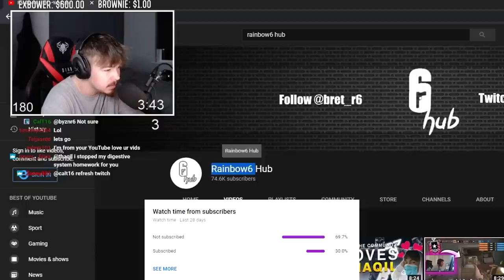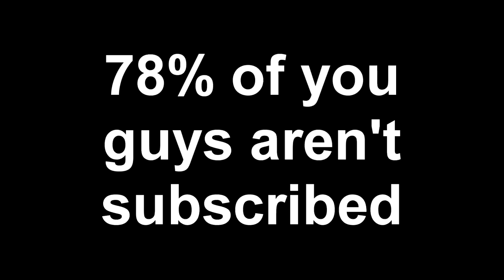Beaulo *800 IQ* Smoke Grenade... | Rainbow Six: Siege Moments